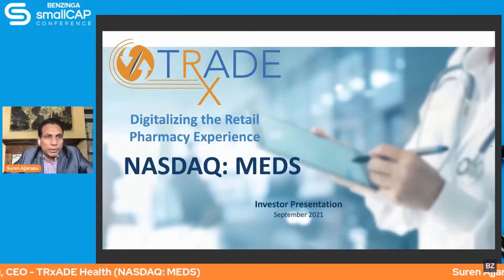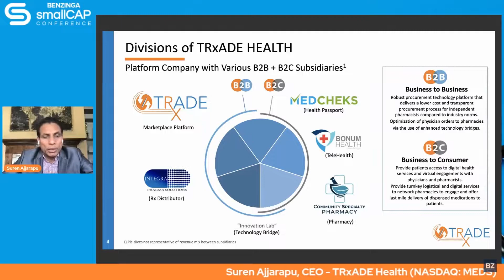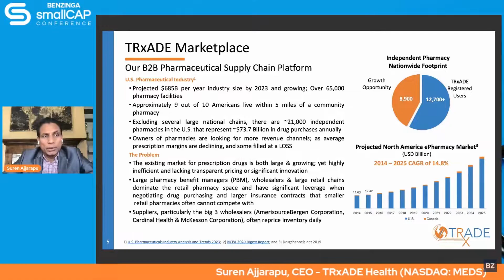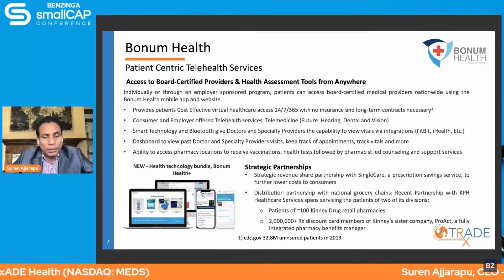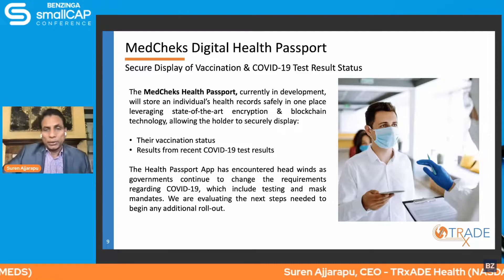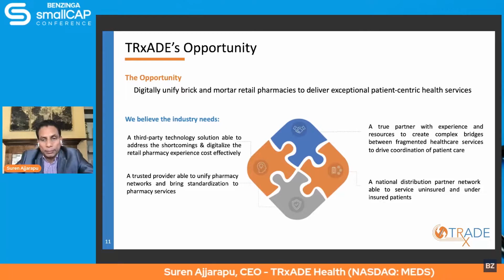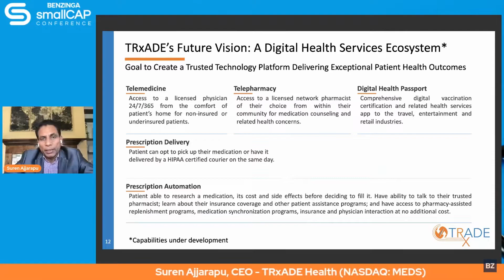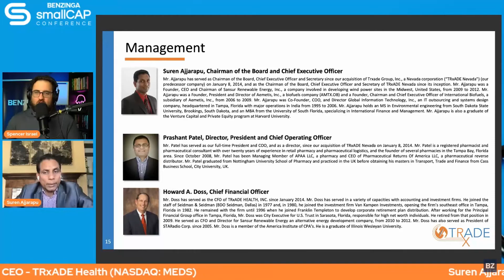TRxADE Health | Benzinga Healthcare Small Cap Conference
Suren Ajjarapu - CEO, TRxADE Health (NASDAQ: MEDS)